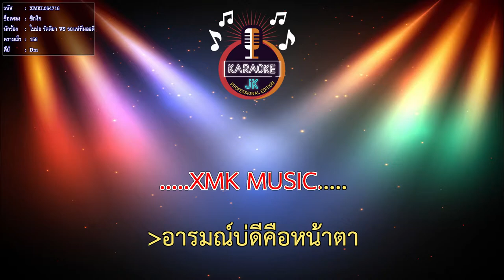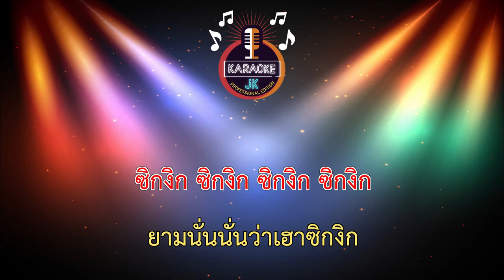ซิกงิก (156-Dm) - ใบปอ รัตติยา VS รถแห่ทีมออดิโอ No1 【 Cover By คาราโอเกะดนตรีสด 】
Cover : ใบปอ รัตติยา VS รถแห่ทีมออดิโอ No1
เพลง : ซิกงิก
ศิลปิน : ลำไย ไหทองคำ
คำร้อง/ทำนอง : นันท์ ธนากร
เรียบเรียง : อ.วิทย์ เด็กบ้านนอกอัดเสียง